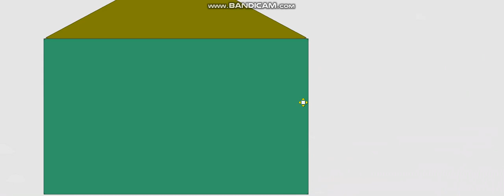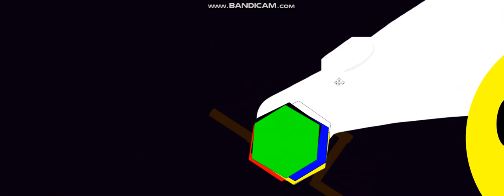The Ending of The End - Part 3 Chapter 12 || Algodoo vs Minecraft Season 5: The Last Battle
the last chapter. maybe?